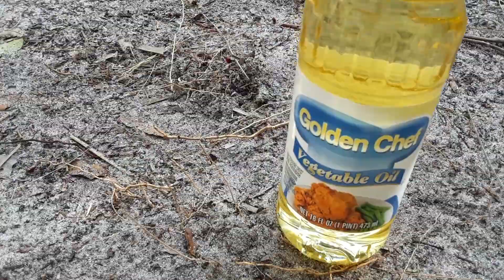Bushcraft Survival Budget Cooking And Eating - Will Setting A Tasty Egg On Fire Explode??? (V1559)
Bushcraft Survival Budget Cooking And Eating - Will Setting An Egg On Fire Explode??? Urban Stealth Camping Vanlife - We set out to cook an egg by setting it on fire.

If you enjoyed this video, you'll definitely want to check out Trailname Ace's Channel: